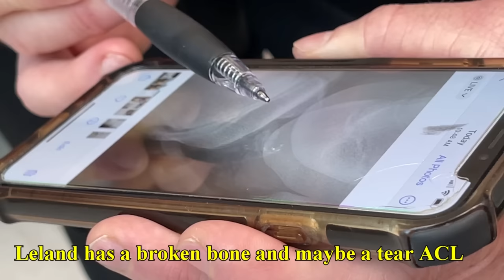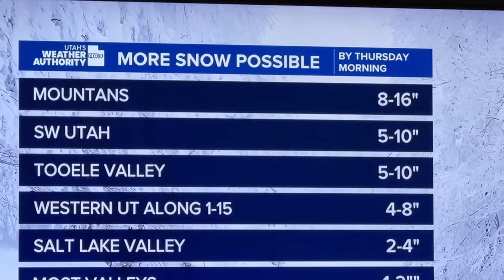Kid Temper Tantrum Torn His ACL! [Original]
kid torn his ACL while at school during GYM class. See what happens next...